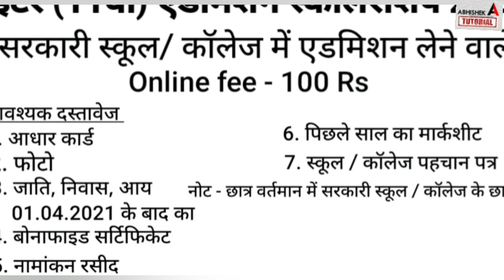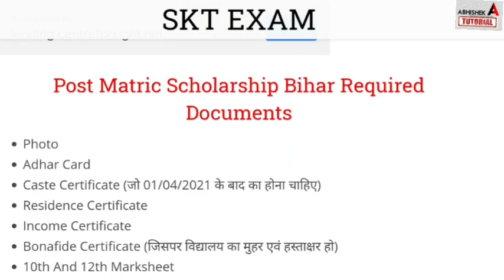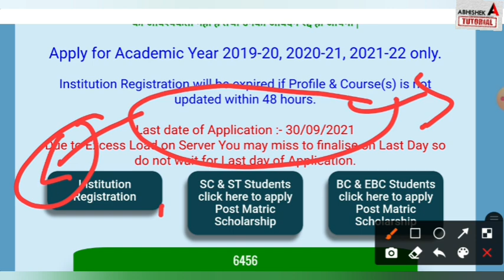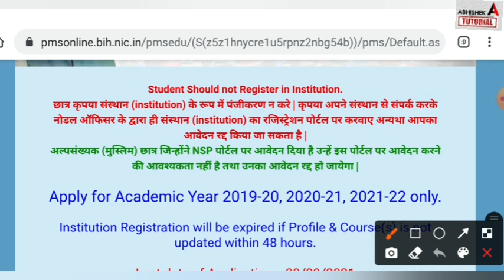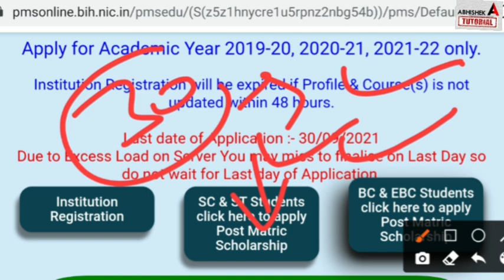इंटर एडमिशन Scholarship 48 घंटे में College में जमा - Bihar Board 11th Scholarship 2021- Inter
इंटर एडमिशन ले चुके छात्र को 10 हजार की Scholarship Online शुरू - Bihar Board 11th Scholarship 2021
inter admission scholarship 2021,
bihar board 11th scholarship 2021,
bihar board post matric scholarship 2021,
post matric scholarship last date 2021,
free laptop scholarship 2021,
bihar board 10th pass ka paisa kab aayega, bihar board 10th pass scholarship 2021,
nsp scholarship 2021, bseb,
bihar board, abhishek tutorial
हमसे Telegram पर जुड़े 👇
matric pass scholarship list 2021
Inter Pass Scholarship list 2021
bihar board 12th pass scholarship 2021, bihar board 12th first division pass scholarship 2021,